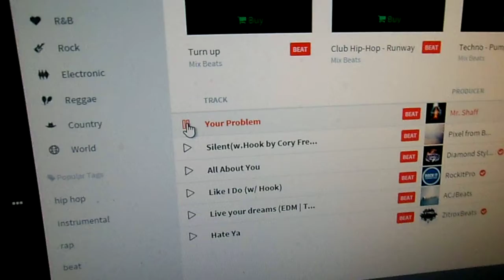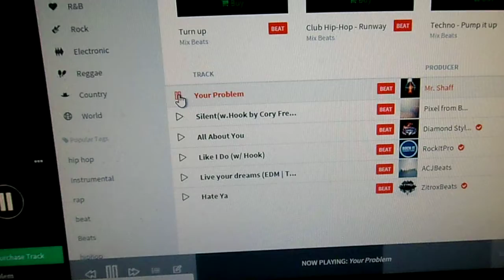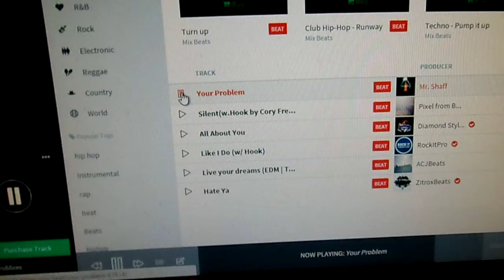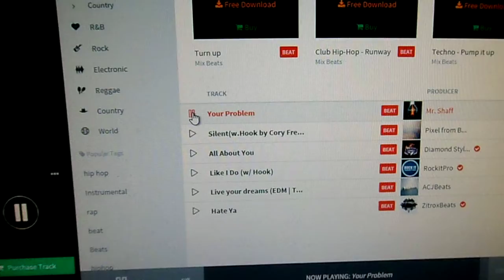Bas van Zetten jingle met beat